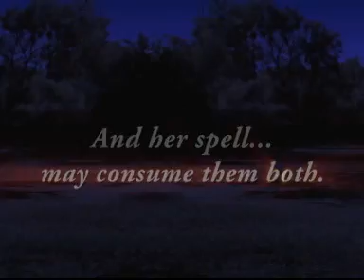Bad Boys Southern Style (erotica) Book Trailer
Hot, steamy and slick. This anthology is full of erotic stories and captivating characters.
Come join us in watching this hot mini book teaser and pick up this book